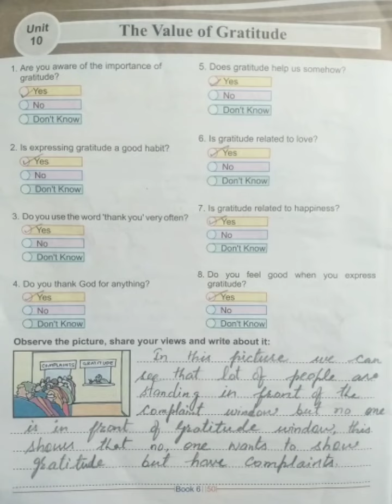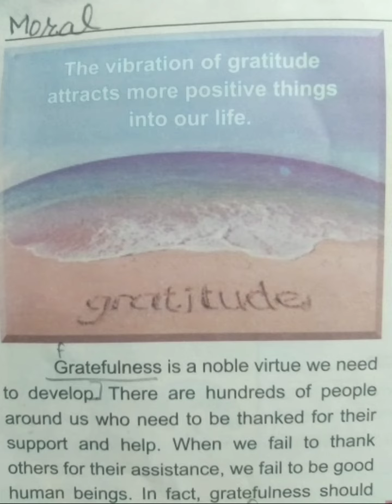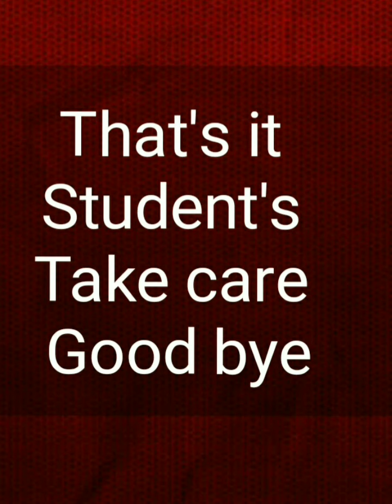Class-6, Subject-Moral Science, Revision of Unit-10, Video-35, Part-1 By-Mrs.Shweta Sharma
Class-6 ,Subject-Moral Science,Topic-Revision of Unit-10, Video no-35,Part-1,By-Mrs.Shweta Sharma